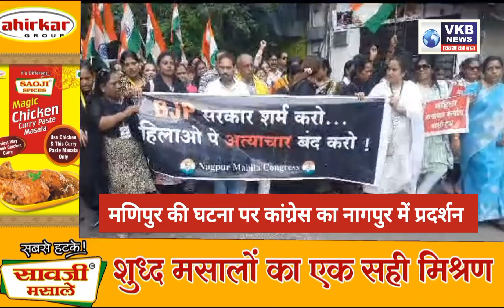मणिपुर हैवानियत को लेकर अब जागी नागपुर शहर महिला काँग्रेस... घटना का निषेध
मणिपुर हैवानियत को लेकर अब जागी नागपुर शहर महिला काँग्रेस... घटना का निषेध एवम् शासन, प्रशासन से न्याय की मांग करने के लिए नागपूर शहर महिला कांग्रेस कमेटी की ओर से नागपुर में निकाला गया मार्च...

- शहर के सभी दल, सामाजिक संगठन को इकट्ठा कर निकाला गया मार्च... महात्मा गांधी का अभिवादन कर व्हरायटी चौक सें निकला मार्च संविधान चौक पर हुवा विसर्जित...

- नागपूर शहर महिला कांग्रेस कमेटी की अध्यक्षा नॅश नुसरत अली नें नेतृत्व में किया गया धरना प्रदर्शन... मणिपूर महिला उत्पिडन को लेकर केंद्रीय सरकार के विरोध में किया गया प्रदर्शन...